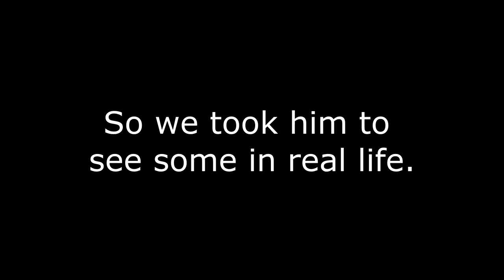Real Life Hot Air Balloons!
My 3 year old son is obsessed with hot air balloons, so we took him to see some in real life!  He couldn't contain his excitement!

Upgraded Verson Of My Point & Shoot (Canon S120):

Current Video Editing Software (Sony Movie Studio)

My Old Video Editing Software (Corel Video Studio):

Standard Tripod (Manfrotto):

Joby Tripod (attaches to anything):